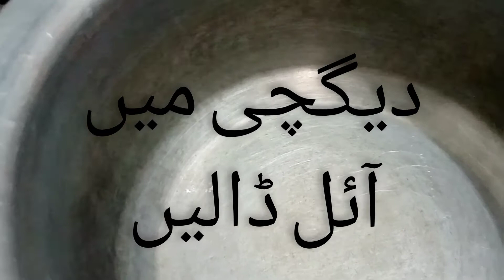Cook Yummy Rice at Home | Easy Cooking Tricks